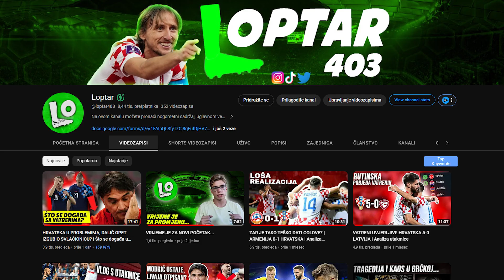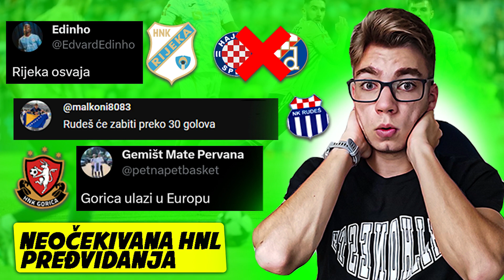NEPOPULARNA HNL RAZMIŠLJANJA S POČETKA HNL SEZONE- REAKCIJA